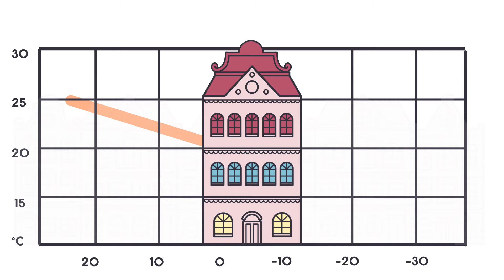Näin tehdään lämmitysverkoston perussäätö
Taloyhtiön perussätöprojektin hyödyt, vaiheet ja vastuut lyhyesti ja kansantajuisesti! Yhteistyössä Ekokumppanien TARMO+ -hanke ja HSY:n Ilmastoinfo. Lisätietoja